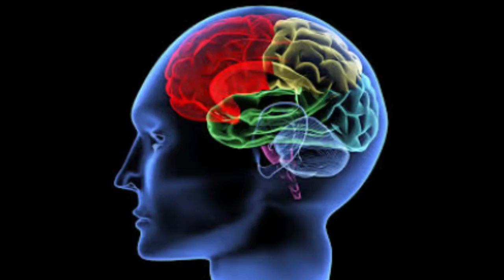WOMAN VS RED PILL MEN.. (DAISY TEACHES)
1938 the shopworn angel..  probably 2nd best  movie of all time.